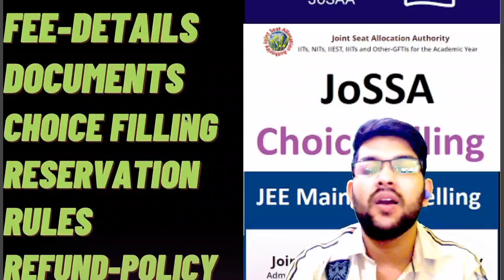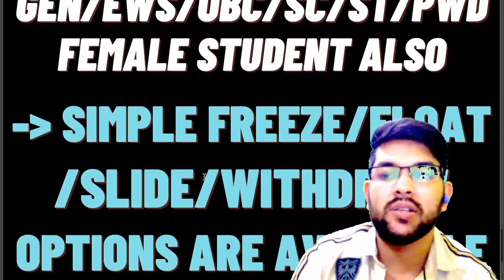Josaa Counselling 2022 All process step by step 🔥 | Choice filling